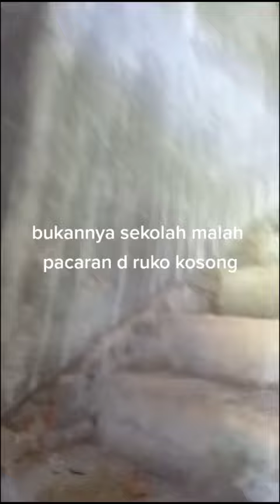SISWI SMP KEPERGOK PACARAN DI RUKO MOSONG SAAT JAM SEKOLAH🔴